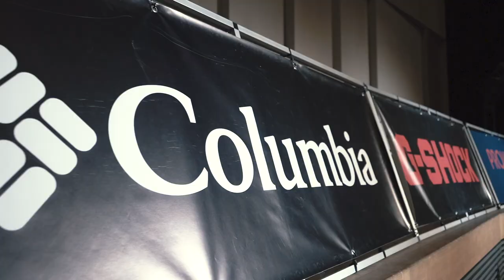DOUBLE DUTCH CONTEST JAPAN FINAL 2019 RECAP